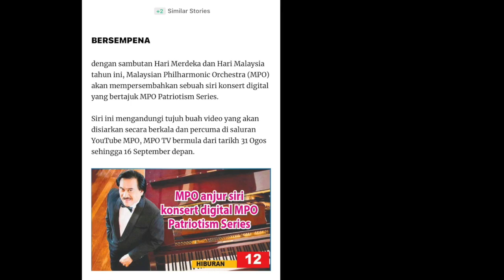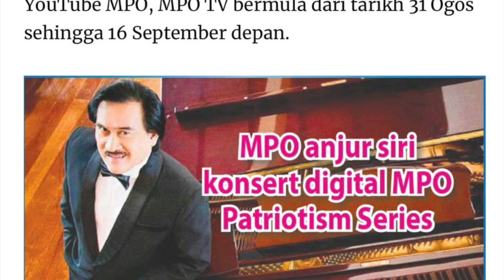MPO PATRIOTISM SERIES WITH 7 PATRIOTICC SONGS...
.check it out on your tube. from 31st August to 16th September..

Negaraku dan Bahtera Merdeka Gubahan Dato Dr Johari Salleh
Cindai (Datuk Suhaimi Mat Zain)
, Warisan )Syed Harun)
Tanah Pusaka, (Tan Sri Ahmad Merican)
 PUteri Santubong (Haji Madzi Johari)
Malaysia Prihatin (Dato Mokhzani Ismail)
with MPO under the direction  of Maestro Ahmad Muriz  Rose .